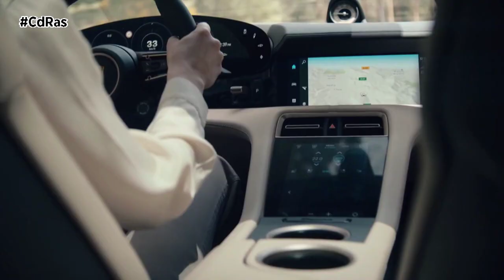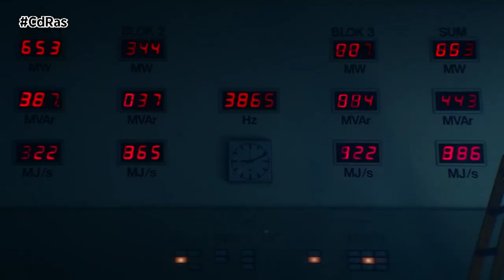PORSCHE TAYCAN, UNA HISTORIA DE ÉXITO | By CdRas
En septiembre de 2015, durante el Salón del Automóvil de Fráncfort, Porsche presentó un espectacular prototipo, el Mission E. Se trataba de un modelo de cuatro puertas con propulsión eléctrica y una línea particularmente llamativa. En diciembre de ese mismo año, Porsche comunicó oficialmente que fabricaría un modelo derivado de él.
Las líneas maestras del proyecto estaban ya definidas. Carrocería de cuatro puertas, tecnología de 800 voltios, batería de iones de litio en el suelo del coche, más de 400 kilómetros de autonomía, por encima de 600 caballos de potencia máxima y una aceleración de 0 a 100 en 3,5 segundos que, además, fuera repetible sucesivamente en un corto periodo. El nombre elegido, Taycan, estaba compuesto por dos términos con origen en zonas lingüísticas orientales, esta palabra podría ser traducida como “el alma de un potro brioso”.
La presentación mundial fue tan espectacular como la ocasión requería. Se realizó simultáneamente en los tres mercados más importantes para Porsche, América del Norte, China y Europa, en emplazamientos relacionados con la energía sostenible: la hidroeléctrica en las cataratas del Niágara, la solar en el parque fotovoltaico de Neuhardenberg, cerca de Berlín, y la eólica en unas instalaciones en la isla china de Pingtan.

La gama del lanzamiento constaba de dos versiones, Turbo y Turbo S, con diferentes opciones en la capacidad de la batería. La potencia máxima podía llegar a 680 caballos en el primer caso y a 761 CV en el segundo, con las funciones overboost y Launch Control. Ambas versiones tenían tracción total con un motor eléctrico en cada eje.

Días después llegó una tercera versión a la gama, el Taycan 4S. Con la batería Performance su potencia máxima era 530 caballos y con la Performance Plus, de mayor capacidad, llegaba hasta 571 CV. Como el Turbo y el Turbo S, también estaba dotado de tracción total.

En enero de 2021, Porsche comercializó una versión de entrada, más ligera debido a que tenía tracción trasera en lugar de total. Podía llevar la batería Performance y un motor de 326 CV, o bien la Performance Plus y 380 CV. Esas cifras de potencia máxima podían aumentar momentáneamente con la función overboost y el Launch Control activado: 408 y 476 CV, respectivamente.
En enero de 2022, Porsche presentó la tercera carrocería del Taycan, el Sport Turismo. Tenía un chasis semejante al del Taycan original, pensado solo para carretera, con una carrocería de portón trasero propia del Cross Turismo.